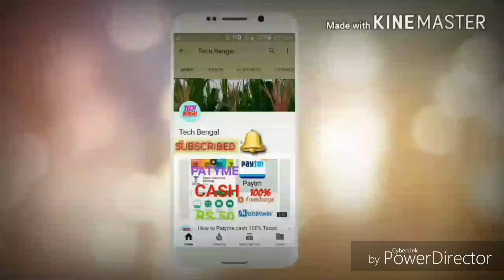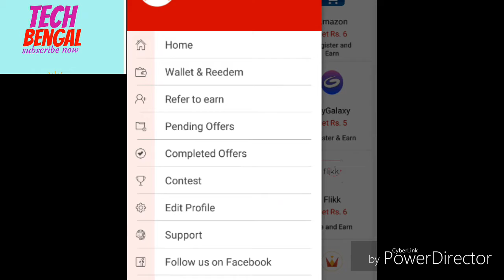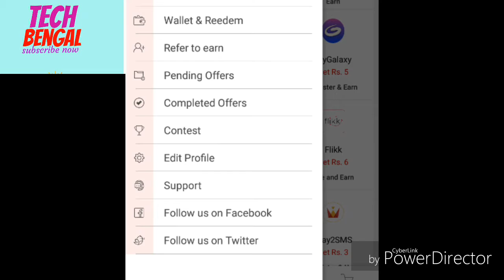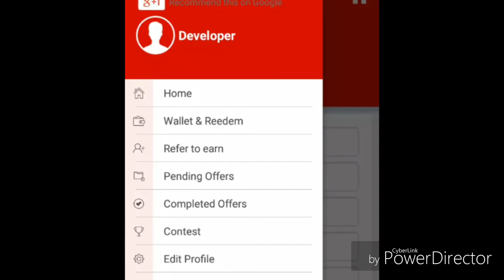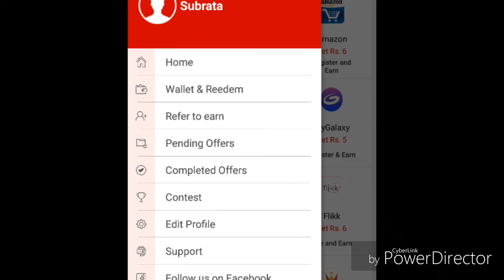How to New app to Earn Unlimited Paytm Cash Rs.500 { Best app for Earning } Ncash